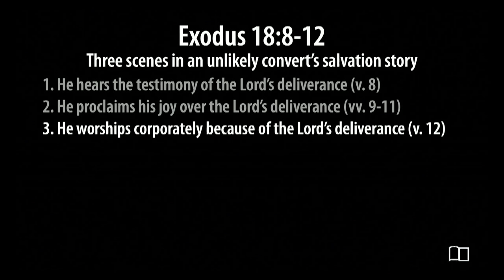The Salvation Story of an Unlikely Convert - Jeremy Lehman - Grace Bible Church - 12/01/2024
Title: Exodus 18:8-12 The day Jethro visited Moses in the wilderness